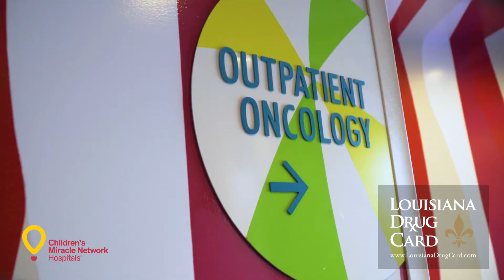Louisiana Drug Card and United Networks of America Supports Children's Miracle Network Hospitals